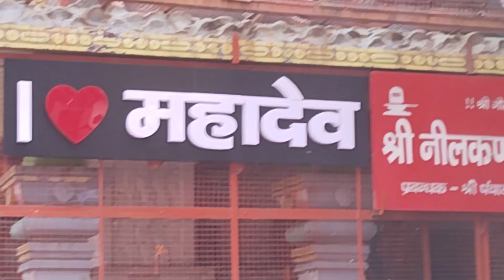♥️Rishikesh to Neelkanth temple awesome 👍 weather/ऋषिकेश से नीलकंठ महादेव मंदिर/ॐ नमो शिवाय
hello guys
my name is Kapil yadav

vlog titel is Rishikesh to Neelkanth temple

vloger UK 18

Kapil yadav..